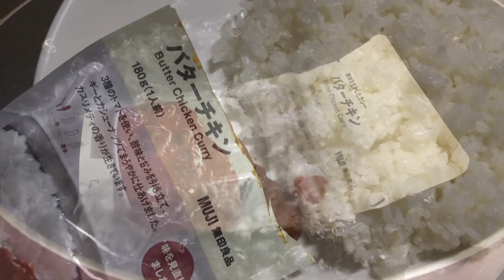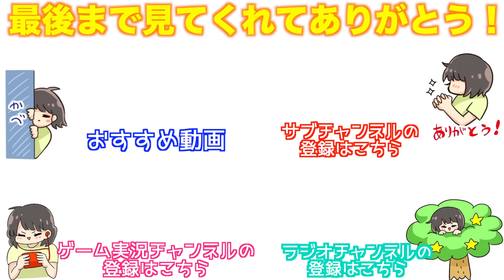【無言飯テロシリーズ】バターチキンカレー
✧今回のお食事のお供・・・ディズニー映画「リトル・マーメイド」
✧今回のお食事のお飲み物・・・麦茶

【みっきー本日のつぶやき🐭】
ルーとご飯のバランスをあわせるのがこの世界で4番目くらいに苦手です…。

【みっきーが他に運営しているチャンネル↓】

＊みっきーグッズ販売中＊

▽みっきーやふれんずへお手紙、プレゼントを送る宛先▽
〒106-6137
UUUM株式会社　みっきー宛

【みっきーと仲間たちSNSリンク↓】